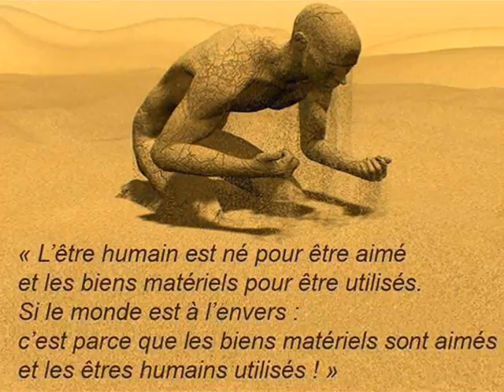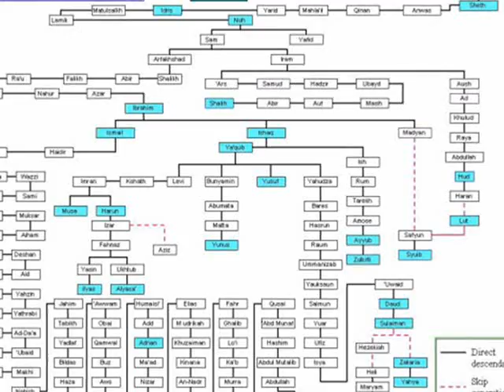LA CREATION EXPLIQUEE AUX ENFANTS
La création de l'univers et des créatures selon l'islam, la chute d'Adam et Eve provoqué par Satan le maudit expliqué aux enfants.